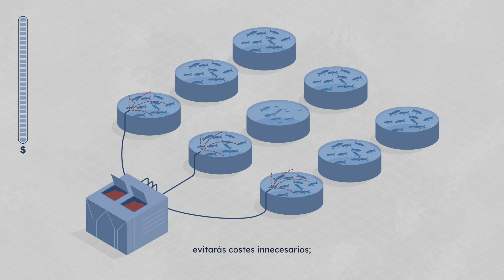¿Por qué un Sistema de Alimentación para Acuicultura?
Sistema Alimentación Acuicultura